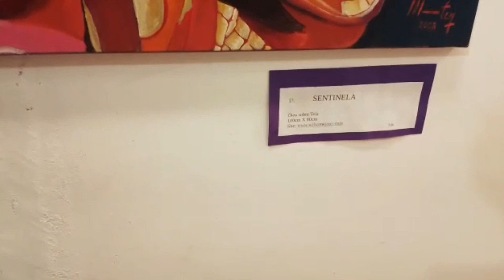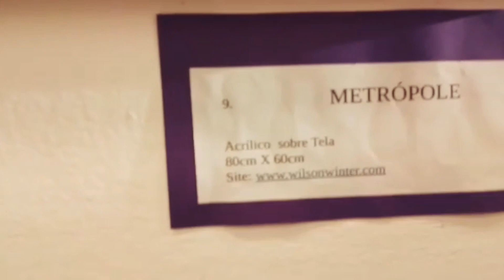Fiquei encantanda com tanta beleza/Macaé Rj. macaé arte africa ep29 T1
Nascido em São Leopoldo/RS, Wilson Rubem Winter iniciou sua relação com a pintura aos 14 anos, ao sentir que era irresistível não finalizar uma obra iniciada pela irmã. Autodidata, ali iniciou uma jornada de descobertas nas artes.

A arte é a expressão do que
me toca, do que acho belo.
É minha meditação. Gosto do cheiro da tinta, das cores, e da sensação de conseguir chegar
a algo satisfatório aos olhos e
que toque os demais sentidos.”

Ao transitar por diferentes técnicas - pastel a seco, pastel oleoso, nanquim, aquarela, acrílico e óleo – encontrou na pintura a óleo mais liberdade de criação, uma vez que há inúmeras técnicas que podem ser aplicadas, tais como: veladuras, emplastos, espatulados, pontilhismo ou divisionismo, efeito esgravatado e outras, que são aplicadas dependendo do gosto do artista, do motivo da pintura ou do material empregado. Os retratos têm uma atenção especial, permitindo que imprima nas telas os sentimentos humanos através dos instantâneos, capturado nos olhares e gestos dos(as) modelos.

Geólogo formado pela UFRGS, de profissão, atuou na Petrobras por 37 anos, onde participou do exposições internas e, em 2002, ganhou o concurso Prata da Casa, na categoria Pintura.

Site do Wilson Winter

O  ateliê faz 2 anos em agosto. os artistas e artesãos:

Helena Herthal
Lucia Freitas
Marcelo Machado
Pregando Peça
Vera Montani
Cris Maciel

Ateliê brasiliano:@Ateliê brasiliano